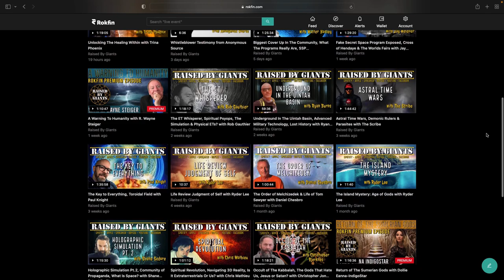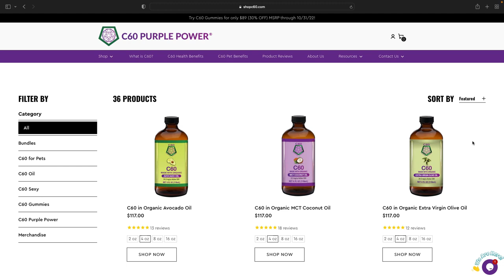Psychic Warrior, Human Possibility, Extrasensory Perception with Dr. David Morehouse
In this episode of Raised By Giants we have former US Army Intelligence Security Command, Defense Intelligence Agency’s Directorate of Science and Technology Dr. David Morehouse. Speaking about being a Psychic Warrior, Human Possibility, Extrasensory Perception and much more! All original content produced and created here by Ryder Lee from Raised By Giants YouTube channel.

David's Book Psychic Warrior:

A film by Jay Weidner & Ryder Lee JFK ❌ on Amazon Prime Video: